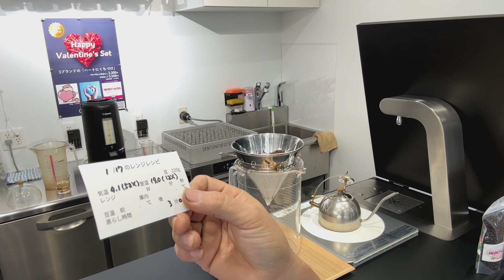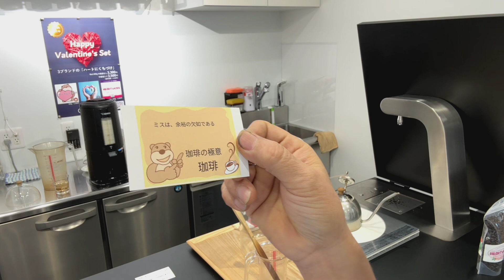ミスは、余裕の欠如である・2024年1月17日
💕VALENTINE’S SET予約承り中💕

珈琲の極意
「ミスは、余裕の欠如である」

本日のテイクアウト試飲用珈琲「楽しい時間」ブレンドの抽出レシピ

10杯用松屋式ペーパー
10杯用金枠